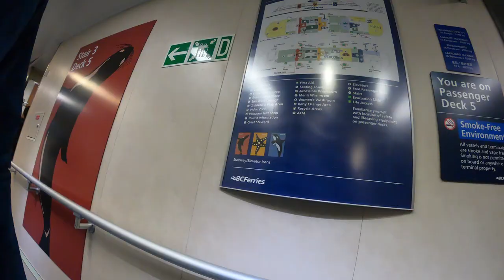Glen Lake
A fun day with friends at Glen Lake.